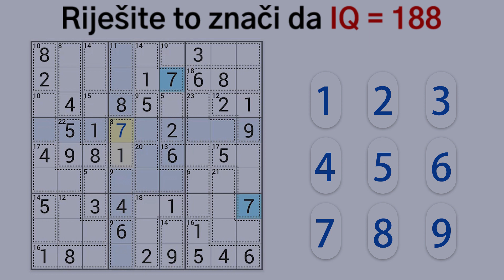210527_IQ220(灰蓝)_hr(克罗地亚语)_KS_16x9.mp4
210527_IQ220(灰蓝)_hr(克罗地亚语)_KS_16x9.mp4